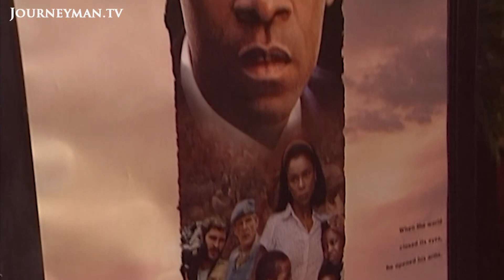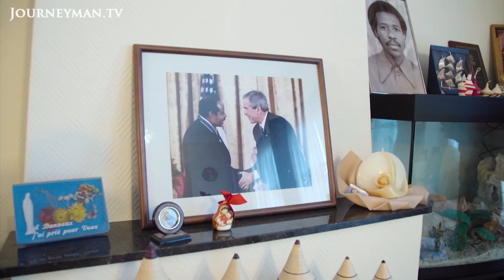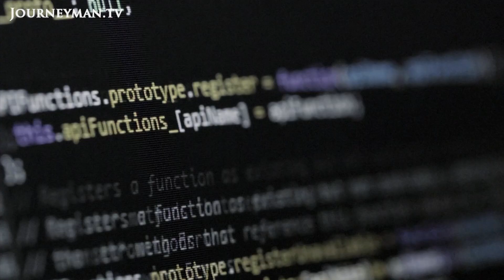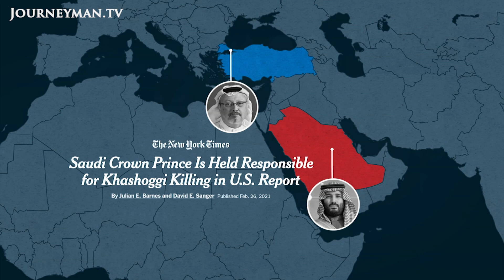Hotel Rwanda hero convicted on 'terrorism' charges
Paul Rusesabagina sheltered thousands of refugees during the Rwandan genocide, depicted in the film 'Hotel Rwanda'. In 2020, he was convicted of terrorism, after being secretly flown from the United States to Rwanda against his will in order to stand trial.

It was in Hotel des Milles Collines that Paul Rusesabagina heroically sheltered thousands of refugees during the Rwandan genocide. He went on to found a political party, becoming a target for Rwanda's authoritarian leader Paul Kagame. After flying from his home in Texas to Dubai, he was taken via private plane against his will to Rwanda, where he was convicted of terrorism: an act of what some are calling 'transnational oppression'. 'Transnational oppression is the effort by coercion or intimidation to silence the voices of [exiled] critics of authoritarian regimes', explains president of nonprofit Freedom House, Michael J. Abramowitz. Rather than a legal extradition, Rusesabagina was essentially kidnapped. 'If the Rwandan authorities had a basis for this, they could have lodged an extradition request. But instead he was subject to rendition and taken back to Rwanda', explains Sarah Jackson, a regional director for Amnesty International. 'If they had presented a formal request for extradition, it would have never withheld a test of a judge, this is why they decided to kidnap him', says Rusesabagina's attorney.